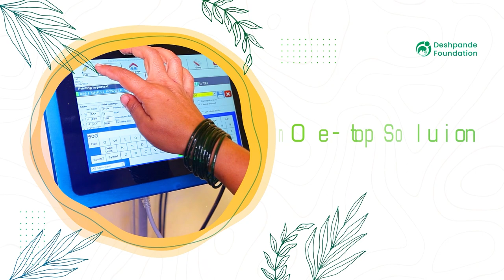IORA Product promo